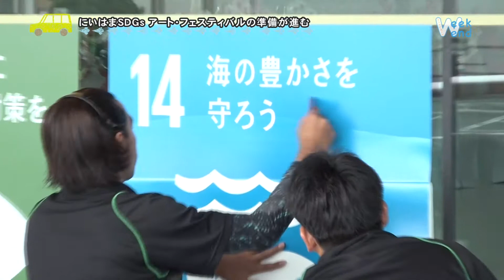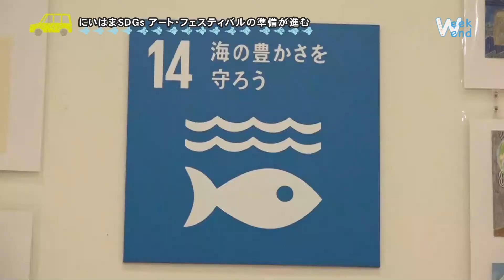にいはまSDGｓアートフェスティバルの準備進む２